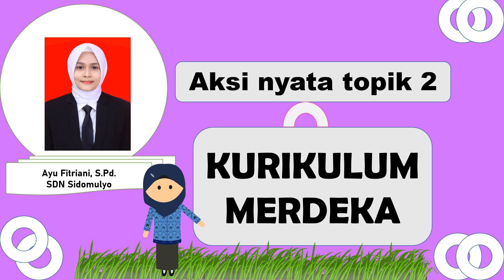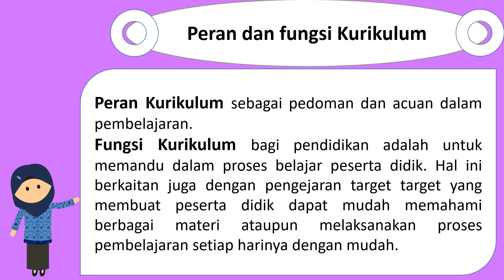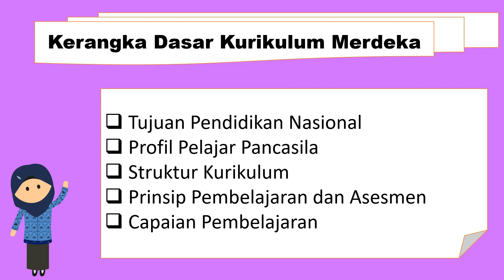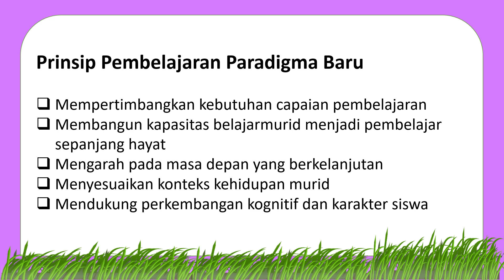Aksi Nyata PMM Topik 2 Kurikulum Merdeka "Mengapa Kurikulum Perlu Berubah?" | Ayu Fitriani, S.Pd.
Halo bapak/ibu guru hebat, dalam video ini saya Ayu Fitriani, S.Pd., guru SDN Sidomulyo Kec. Gunem Kab. Rembang akan memaparkan rangkuman materi Topik 2: Kurikulum Merdeka dengan pembahasan "Mengapa Kurikulum Perlu Berubah?" dari Platform Merdeka Mengajar.

Setelah menonton video ini, silahkan bapak/ibu guru hebat dapat meluangkan waktunya untuk memberikan umpan balik di kolom komentar dengan meneruskan kata berikut:
• Dari paparan yang disampaikan, sebelumnya saya pikir ., ternyata .
• Langkah kecil yang akan saya lakukan setelah ini adalah .
Terima kasih atas umpan balik yang diberikan, semoga bermanfaat.